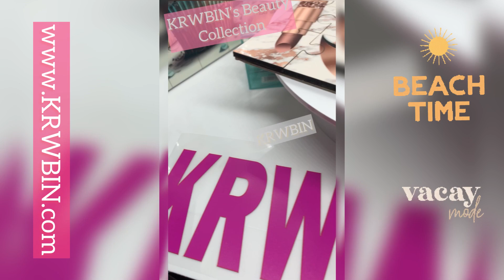Vacay Vibes With KRWBIN 2023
KRWBIN Beauty Tumblers for Vacation, Graduation & Summer Vibes Evening Tumblers Ruffle Shirts Denim Jean Outfits Vacation Accessories For The Muscles Beauty Libby/Libbey Cups Crochet & LOCS Kit Braiding Kit Rhinestone Flat Irons Decorative Coffee Mug Heat Protection Glove

Puzzle Valentine Bundle HTV Transfers Tool Set Scraping Tool TikTok Facebook Instagram